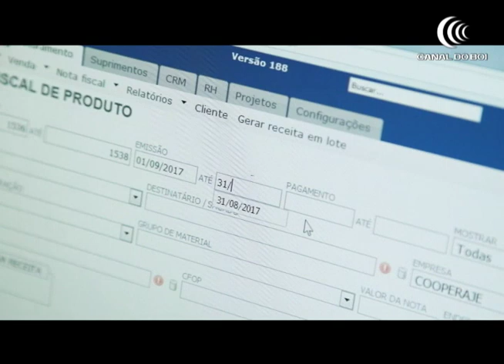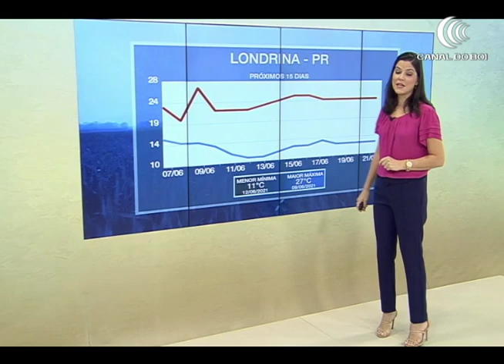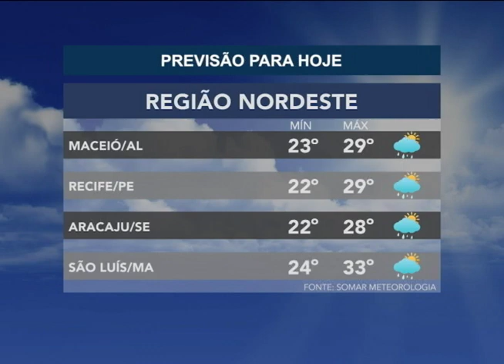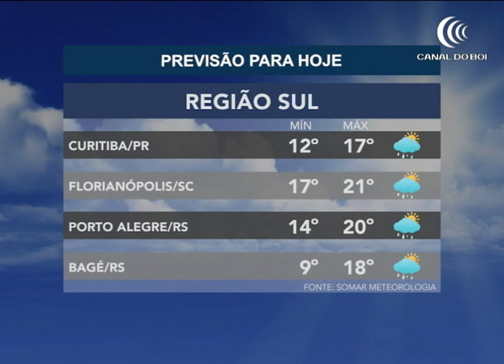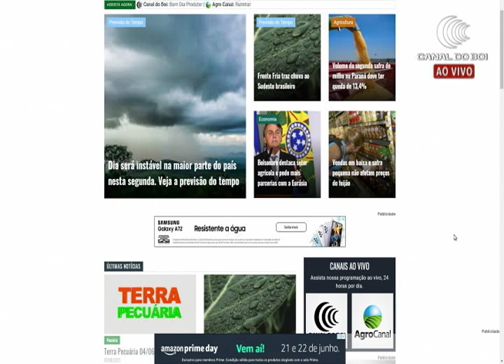Programa Bom Dia Produtor | 07/06/2021